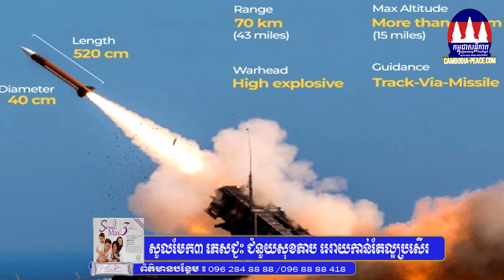អាមេរិកមិនអើពើនឹងការព្រមានរបស់រុស្ស៊ី! អនុម័ត ប្រព័ន្ធ Patriot តម្លៃ ១,៨ ពាន់ លាន ដុល្លារ ថ្មី ដល់ អ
អាមេរិកមិនអើពើនឹងការព្រមានរបស់រុស្ស៊ី! អនុម័ត ប្រព័ន្ធ Patriot តម្លៃ ១,៨ ពាន់ លាន ដុល្លារ ថ្មី ដល់ អ៊ុយក្រែន